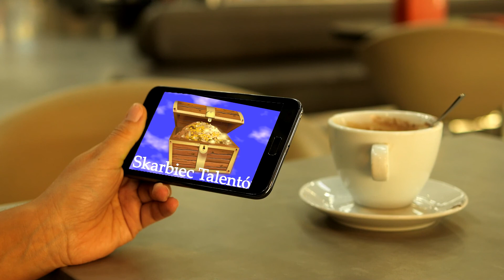Katecheza - Ks Mateusz Wójcik